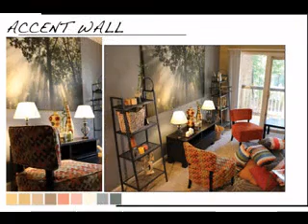Funky living room decor ideas